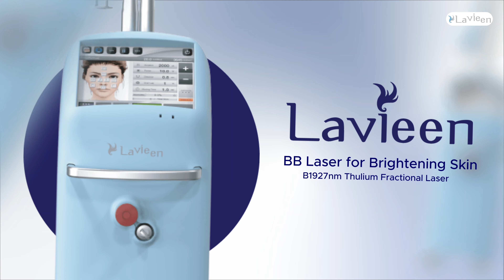𝐋𝐚𝐯𝐢𝐞𝐞𝐧 𝐓𝐡𝐞 𝐅𝐢𝐫𝐬𝐭 & 𝐓𝐡𝐞 𝐁𝐞𝐬𝐭 𝐓𝐡𝐮𝐥𝐢𝐮𝐦 𝐋𝐚𝐬𝐞𝐫 𝐢𝐧 𝐈𝐧𝐝𝐨𝐧𝐞𝐬𝐢𝐚 - TVC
No makeup, No filter
Just Lavieen💫

BB Cream Laser Technology pertama di Indonesia, setelah sukses di berbagai negara kini Lavieen Thulium Fractional Laser hadir di Indonesia.

𝐄𝐱𝐩𝐥𝐨𝐫𝐞 𝐁𝐁 𝐋𝐚𝐬𝐞𝐫 𝐋𝐚𝐯𝐢𝐞𝐞𝐧 𝐟𝐨𝐫 𝐁𝐫𝐢𝐠𝐡𝐭𝐞𝐧𝐢𝐧𝐠 𝐒𝐤𝐢𝐧
✔ 1927nm Thulium Fractional Laser
✔ CE Approved
✔ FDA Approved
✔ Short downtime
✔ Safe treatment
✔ Less side effect
✔ Epidermal & Dermal Pigmented Lesions, Skin tone & Skin texture, Age spot, Freckles, Fine wrinkles, Enlarge pores, Skin rejuvenation and Acne scar

Follow: @st_aes